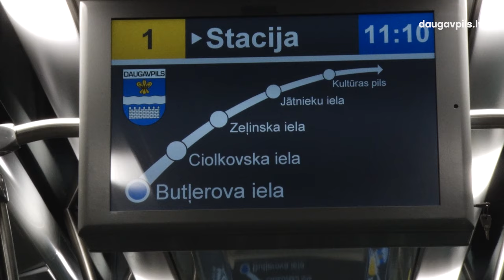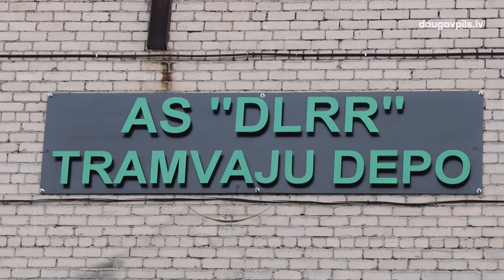DLRR prezentēja pirmos Daugavpilī izbūvētos tramvajus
17. oktobrī  AS “Daugavpils lokomotīvju remonta rūpnīca” prezentēja pirmos divus tramvajus, kas, sadarbībā ar Čehijas partneriem, izbūvēti mūsu pilsētā. Tas ir patiesi nozīmīgs brīdis, kas paver jaunu lappusi Daugavpils senākās rūpnīcas vēsturē.